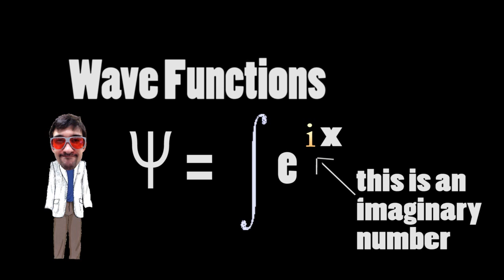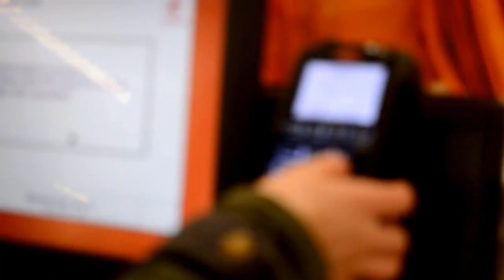What is Quantum Mechanical Superposition?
This week we try to answer is Quantum Mechanical Superposition with a series of analogies and a tiny hint of maths!